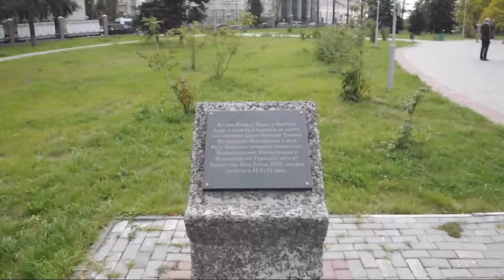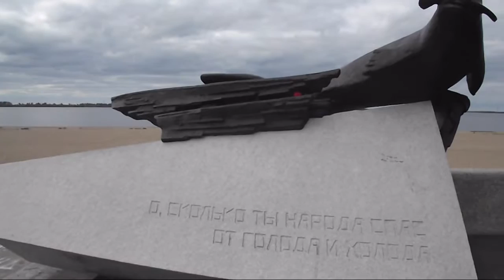Архангельск панорамы Arkhangelsk today panoramic views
Панорамы осеннего Архангельска сегодня
Video panoramic views of the autumn of Arkhangelsk today